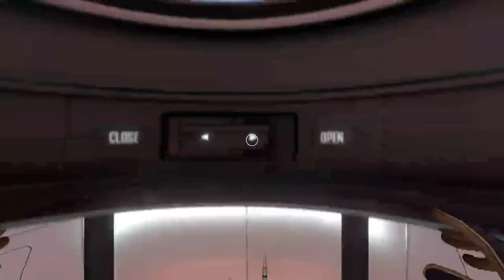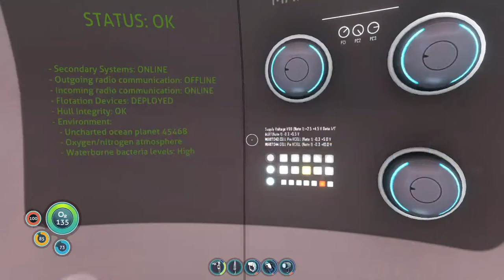Subnautica: Episode 4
We died twice last stream... let's get more done this time!